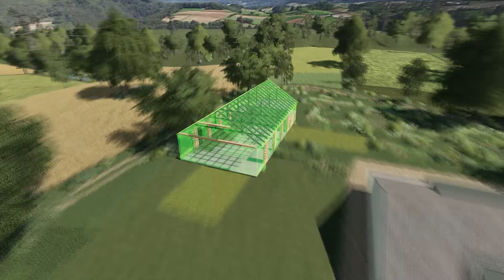BOLUSIOWO V7.5 🔥DOWNLOAD 20.000 SUKSKRYPCJI ⚠️ CZYTAJ OPIS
MAPA zostanie wydana na 20.000 SUKSKRYPCJI kanału @Wiesniaki oraz na 2500 polubień naszego FB.
Nie wcześniej, nie później.
Oficjalny trailer pojawi się w ciągu kilku dni.
Gospodarstwo przedstawione na filmie zostanie dorzucone jako gratis do wydania.